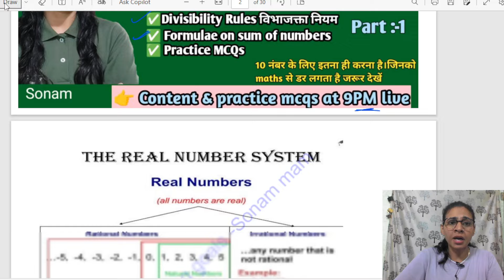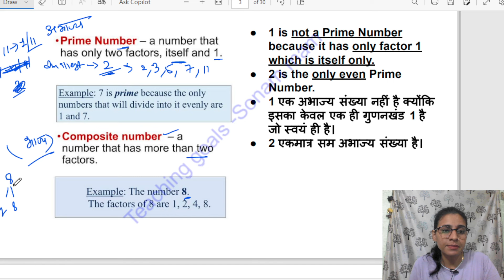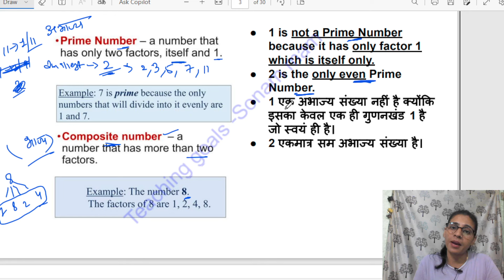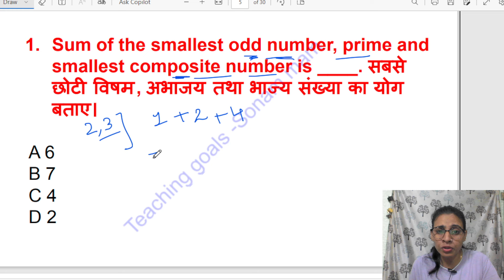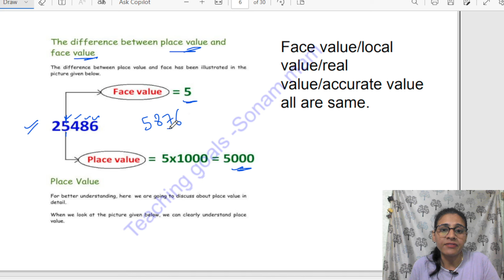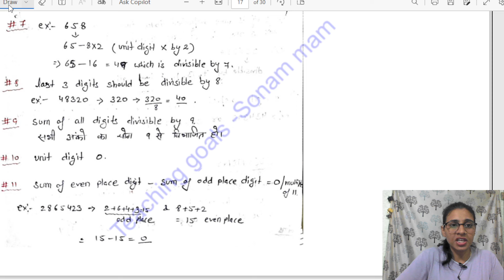Number system part-1 for HTET 2024|HTET general math classes 10 marks|HTET classes by teaching goals